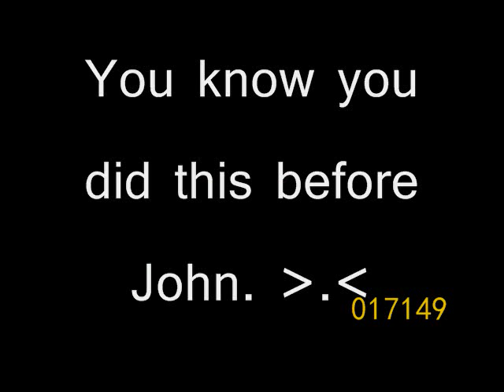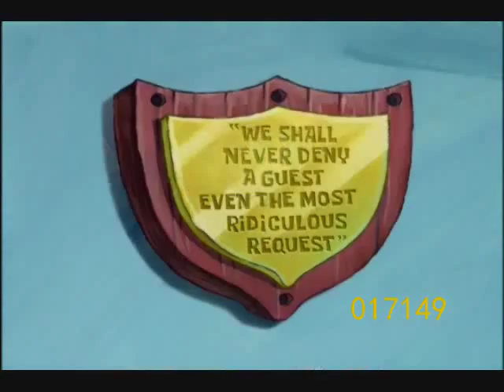Youtube Poop Yellow Submarine Poop Collab Entry By: 017149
I just made in my entry for my Beatles Poop Collab.